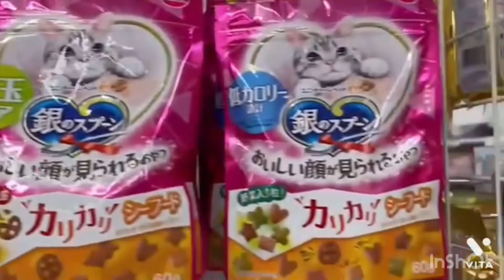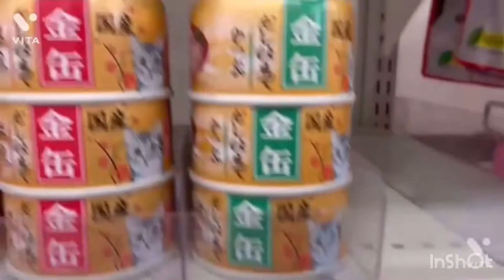猫ちゃんのエサ等沢山ありすぎる🙌前半